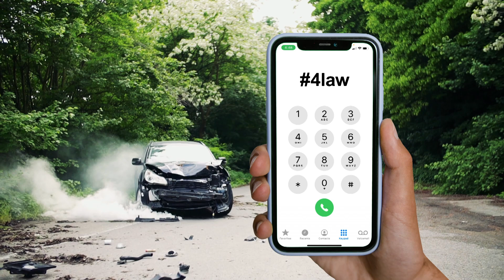In a Car Accident? Call 4law on your Phone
If you’re in an automobile crash, the first thing you should do after making sure you’re okay is call “4law” on your cellphone. That will put you in immediate contact with the Janssen Law Center. When you contact us, you’ll get the power and experience of the Janssen Law Center working for you and making sure your rights are protected – because you know the insurance companies aren’t looking out for your best interests.